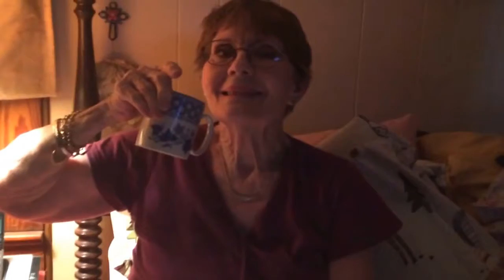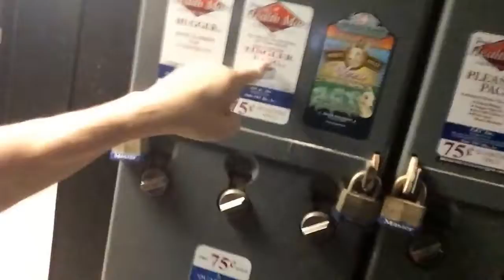Weekly Random Show! -TLS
(Recorded 7/22/2016 through 7/27/2016) Celebrating my mom's 75th b-day, trip nto Valcherie, La and a fine chicken place the dark room, bathroom...Me & Cody talking about THE ANGRY GRANDPA! :-D